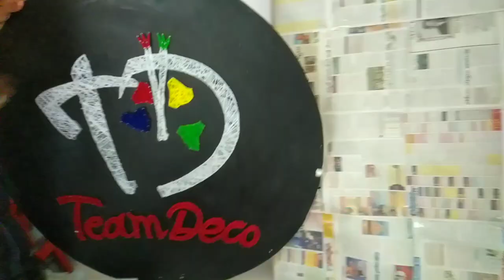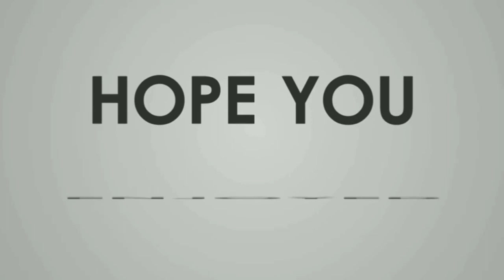Bhaswara 2022 at Geethanjali college of engineering and technology #2023